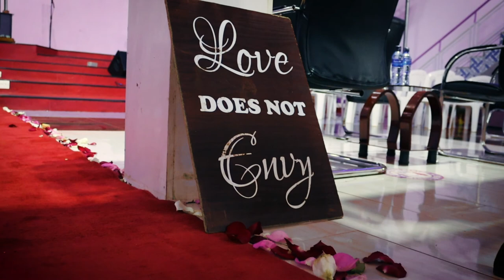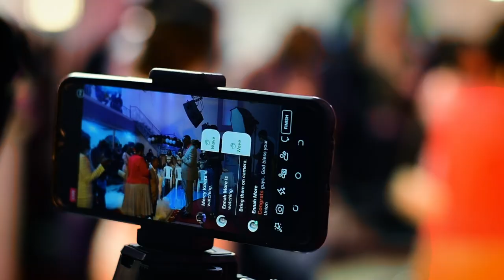JOYCE & HARRISON SHORT STORY BEST KENYAN CINEMATIC WEDDING HIGHLIGHTS 2021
JOYCE & HARRISON SHORT STORY BEST KENYA WEDDING HIGHLIGHTS 2021 AT NATURES BREEZE